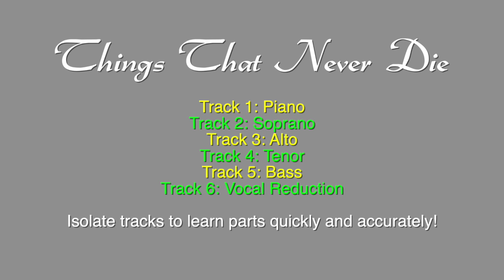Things That Never Die by Lee Dengler, SATB midi demo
This is a short demo of a midi file for Things That Never Die by Lee Dengler. The full midi file, created by Octavo Midi, LLC,  is intended to be used by choral directors as rehearsal and practice tracks to help teach the music to their students.
While the demo has all voice parts playing simultaneously, with proper software and/or hardware, the midi file will allow you to isolate, combine and emphasize parts as needed in your rehearsal. Midi files give you the ability to access any point within a song instantly, mute or solo tracks, adjust the volume and pan of each track, as well as adjusting the overall tempo as needed.
to learn more and see our current library of available choral music.